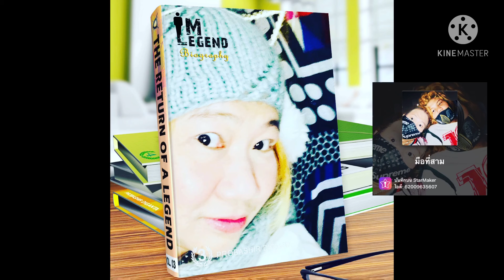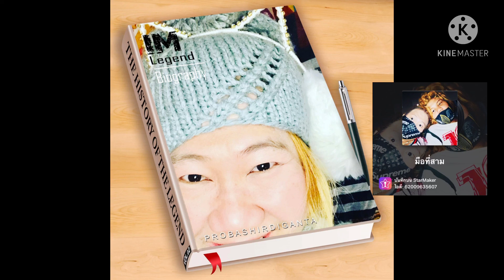มือที่สาม-ทัช cover by Candy 🍬MV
Brand ambassador of Kalayanamit group at Loei Thailand 🇹🇭